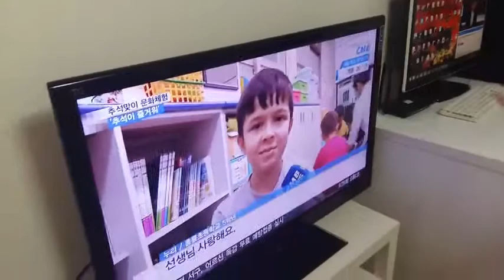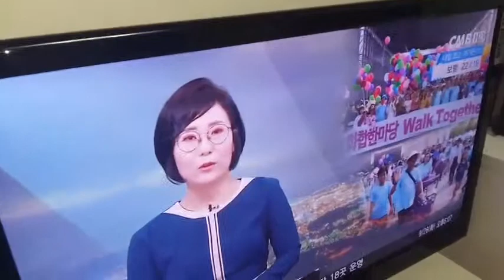Vanya being interviewed at his elementary school by the local tv station - Sept 26, 2017